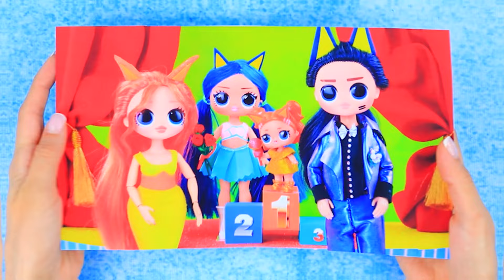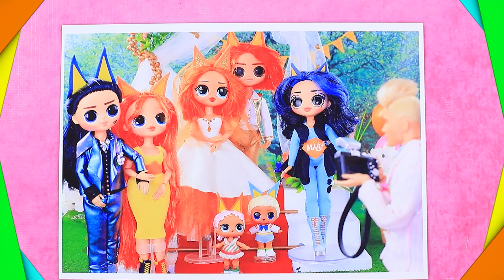Bluey ve Bingo Büyüyor! LOL OMG için 32 Kendin Yap Projesi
Miss Circle ve Miss Delight Anne Oldular | TÜM bildirimleri aç

Kız kardeşler Bluey ve Bingo büyüyor! Bluey ve Bingo Birlikte Büyürken sonsuz eğlence ve iç açıcı anlar getirmelerini izleyin. Bu bölümde, bu sevimli kız kardeşlerin hayranları için mükemmel olan yaratıcı projeler ve etkinliklerle dolu LOL OMG için 32 Kendin Yap Projesi bulacaksınız. Bluey ve Bingo yan yana büyürken eğlenceli maceraları ve kaynaşma anlarını kaçırmayın!

Gerekli Malzemeler:
• Akrilik
• Eva kağıdı
• Kurşun kalem
• Keçe
• İplik
• Dantel ipi
• Boncuklar
• Tel
• Pamuklu çubuk
• Yumuşak kil
• Tel
• Esnek kumaş
• Strafor köpük
• Çıktı
• Kapak
• Pamuklu çubuk
• Islak mendil
• Kanekalon
• Esnek kumaş
• Kumaş
• Saten
• Süsleme taşları